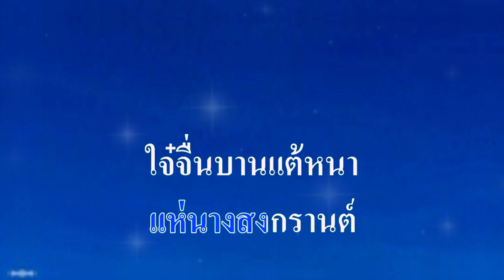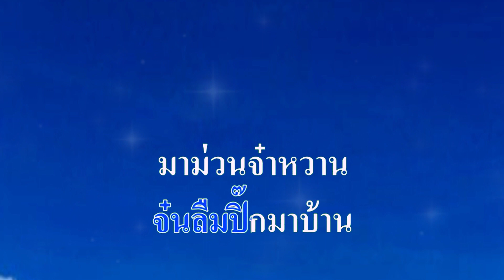♬สงกรานต์บ้านเฮา ประดิษฐ์ ฟังอารมณ์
ศิลปิน:🎤ประดิษฐ์ ฟังอารมณ์